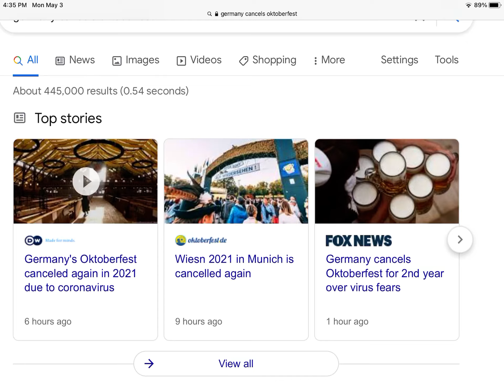Wow! Just Wow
It's shocking. Germany cancelled Oktoberfest due to CORONAVIRUS!1111 (Sorry for all caps)